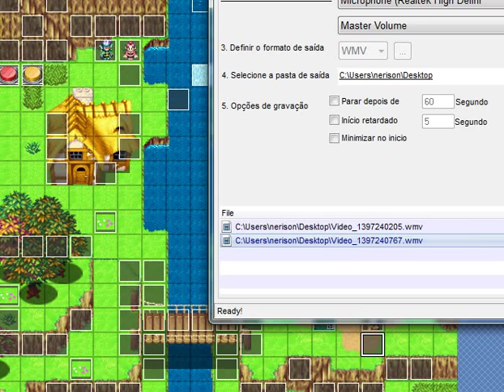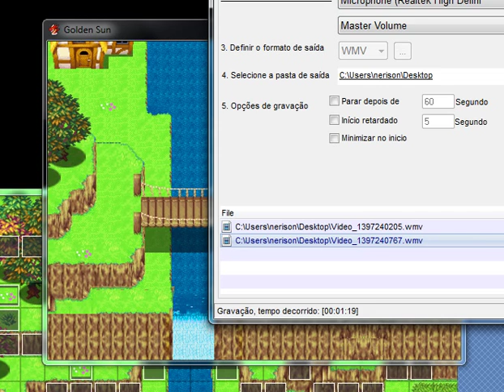OUTDATED: Golden Sun remake on RPG Maker VX (Move Psynergy)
Move psynergy working in all directions. Works next to the Pillar and one square away.